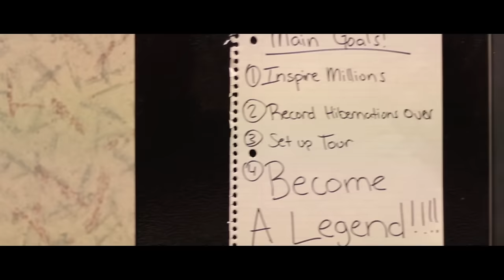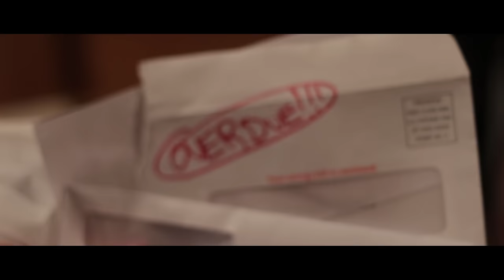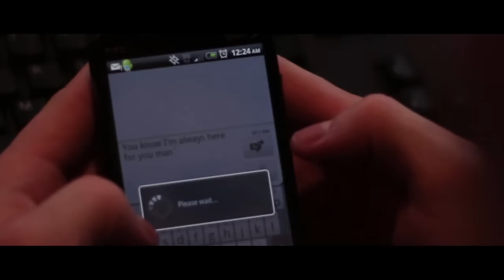Rob Level - Friends And Enemies (Official Music Video)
Level 3 Rapper - Level 3 Music

*Video Directed By: Level 3
*Video Fully Edited By: Level 3
*Video Color Corrected And Color Graded By: Level 3
*Full Song Including Verses, Chorus And Bridges Written By: Level 3
*Beat Produced By: Majeed Fick and PSB
*Mixed and Engineered By: Majeed Fick And Level 3
*Mastered By: Majeed Fick
*Tracking Engineers: Level 3 and Majeed Fick
*Female Vocals By: Alexis Dior

Camera Footage:
Camera Man 1: Level 3
Actors (*None of which are actual drug abusers*):
Best Friend: Fred Brown
Male In Drug Abuser Scene: Anthony Pax
Female In Drug Abuser Scene: Betsy Mariani

Lyrics:
 +*+*+*+*+*+ Intro +*+*+*+*+*
Alexis Dior
As My List of regrets gets longer
my heart grows stronger
Level 3
This is for my friends who eventually were enemies
Alexis Dior
Oh, Be-cause of what you did to me

+*+*+*+*+*+*+* VERSE 1 +*+*+*+*+*+*+*+*+

Off the TOP! hadda getta new friend tuh
Take Ya SPOT! n Id do it again
If It don't STOP! now I soak it innnnn
that bull shit ROPE IT INNNN

my Chemistry set got broke again
how stupid am I just tuh hope for friends?
Cuz everytime I get one
they seem tuh act act DUMB
be on some dont get where Im comin from, from

Just a misfit, nother heathen
lookin for somethin REAL to believe in
couldn't find it so I figured these kids
need the same shit so-thats-where-I-be-gin

They say, what we dont say
cuz we dont talk bout stacks all day
N if I dont get radio play
I'll still get haters that's okay

This right here
For-all-my-friends-I-lost
And the price tags on all they cost
only got me bought, like a life time supply of hate
open wounds and a bag of salt

You were tryin to turn me into somethin I didn't wanna be
and other people saw that,
as a matter a fact
way I pictured life you couldn't draw that,
and that was our biggest draw back! Come on!

 +*+*+*+* CHORUS +*+*+*+*
Cuz I know
I'm over here just slippin, further away, from you
My hour glass sands spillin through my hands
As time struggles out of view
and even though an ocean hits on it
I build sand castles out of these moments
Hopin, when its through
The next ones so much stronger than you

+*+*+*+*+*+*+* VERSE 2 +*+*+*+*+*+*+*+*+

Couple friends got shot, couple changed sides
couple got locked, gave a couple black eyes
down to ride, They swear they wassssssss
so Ima talk about it like we need to bruh

Was the best of friends, you know its true
i mean You held me up, I did the same for you
then you held me down n you held me BACK!
N i dont really know how I can forgive all that

(Alexis Dior)
Was like a 100 down a pitch black rooooad
n we didnt see it comin so we lost contro o ooool

Uh, I, Talk so Heavy gotta weigh my options,
n keep my balance like I wanna keep shoppin
Some say that I aint poppin
look at all the bullshit they been droppin

in the process, I lost some friends
huh, but life does that now and again
another trap door for an intruder that I let in
"Wonder where that trap door led him?"

more important-lee Its just me though
rawer than a needle spoon fed a Kee-LOW
Did it for respect therefore WE KNOW
Villain Sqaud give us time there won't be no equal, GOTTM!

*** CHORUS ***

BRIDGE
This is what I do and i do it till the death of me
cant pretend to be cant pretend to be

Tryin tuh keep friends keepin' secrets from my enemies
thats the recipe thats the recipe

Lyin to myself about things that even-tually
and regretably, that'll never be

So This is for my friends who eventually were enemies
*Ohhh, I hope you seein me

Gear Used For Video:
Shot with a Canon T4I with a Canon 1.8mm EF II and a 18-55mm Kit Lense
Self Made Camera Dolly
Self Made Camera Jib
Self Made Lighting Rigs
Self Made Camera Rig with DSLR Controller Software and 9" Android Tablet for Field Monitor